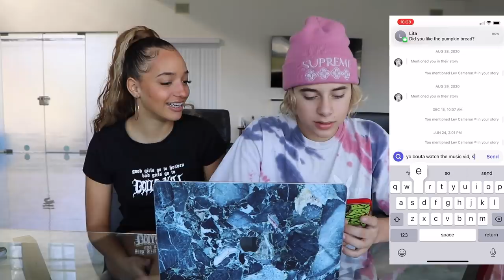Reacting to Piper Rockelle's Boyfriend's MUSIC VIDEO! | Gavin Magnus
Hey guys, today I am reacting to Lev Cameron's new music video with my ex-girlfriend Piper Rockelle...This reaction video has been highly requested, just like all of my other reactions to music videos from Lev and Piper, so we finally decided to react to "On My Mind" by Lev Cameron. Make sure you stay tuned until the end to see my honest reaction to this video, because you might be surprised...What did we think of his new music video with my ex-girlfriend?

In this video:
Alectra

Filmed & Edited by:
Brian Hartwig